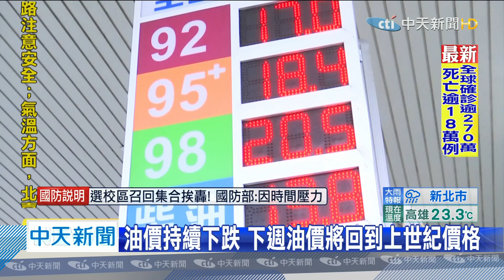20200424中天新聞 油價持續下跌 下週油價將回到上世紀價格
全球疫情衝擊，國際原油價格持續下跌，甚至史無前例，原油期貨價格首次出現負油價。但下周中油油價預計還會再降一元，超低油價等於回到上個世紀的價格。疫情和低油價，間接也讓部分民眾改變通勤方式，連帶機車及二手車商的業績，成長一到二成。